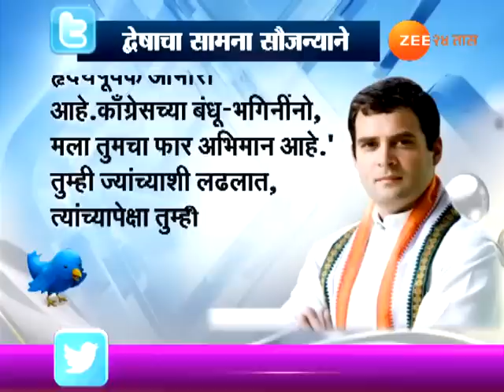गुजरात आणि हिमाचलच्या पराभवानंतर राहुल गांधींनी केलं ट्वीट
Twitter | Congress | Rahul Gandhi Twitts After Losing Gujrat And Himachal Pradesh Election